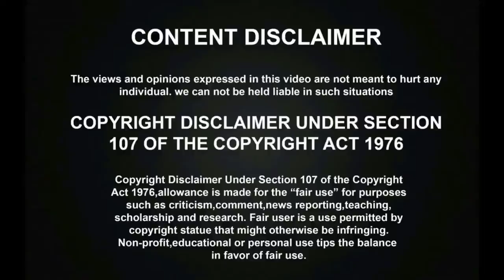போகும்போது பேருந்துலே போராட்டம் செய்த பாரதிராஜா வெற்றிமாறன் அமீர் ராம் | Directors Cauvery Protest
போகும்போது பேருந்துலே போராட்டம் செய்த பாரதிராஜா வெற்றிமாறன் அமீர் ராம் | Directors Cauvery Protest. Directors Bharathiraja, Vetrimaaran, Raam and Ameer has done the Cauvery Protest against Modi on the Moving bus for the cauvery water Issue